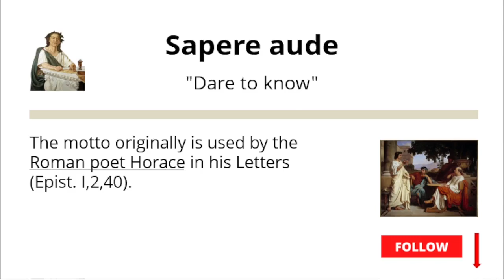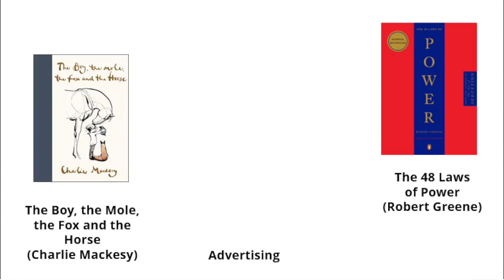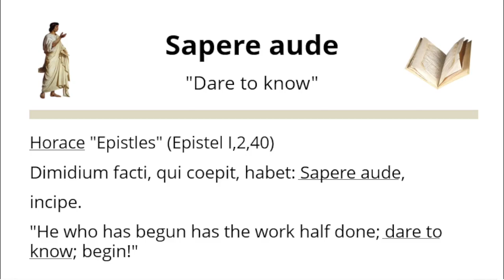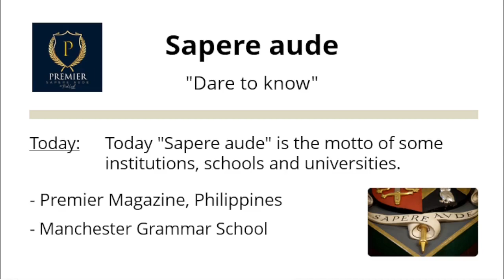Sapere aude! - "Dare to know" (Immanuel Kant) | Verbis Latinis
Sapere aude! | meaning and origin | Horace, Immanuel Kant and Enlightenment? | Latin language and grammar | Verbis Latinis

If you have enjoyed this video, please leave a like 👍 and follow ⬆️ this channel. It helps a lot. 🙏🙏

Contents of this video:
0:00    - The origin of "Sapere aude!"
0:18    - Immanuel Kant and the Enlightenment
2:05    - Horace Epistels
2:36    - "Sapere aude" today
3:03    - Language and Grammar

Sapere aude! | meaning and origin | Horace, Immanuel Kant and Enlightenment? | Latin language and grammar | Latin Simple | Verbis Latinis